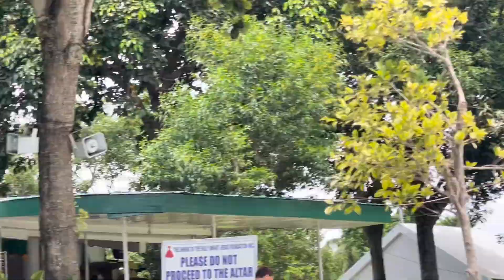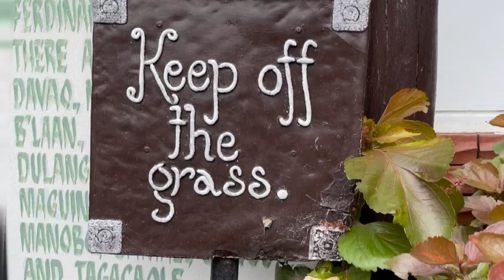Suroy sa Davao | Shrine Hills | Jack Ridge